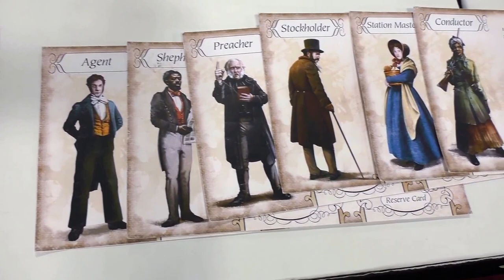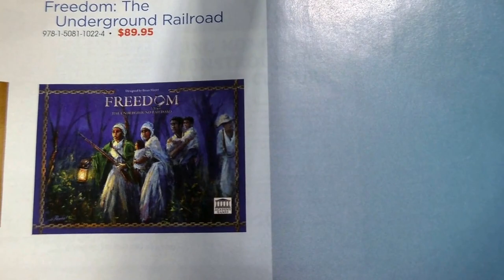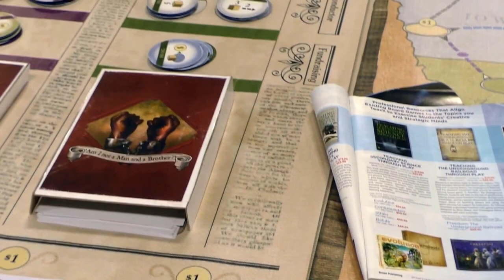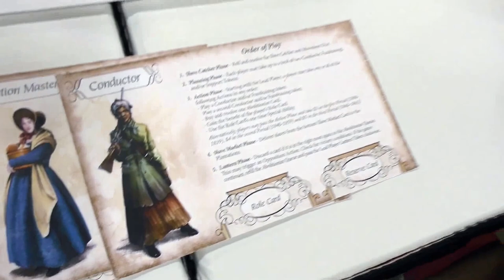Brian Mayer - ALA 2015 - Board Game Designer Interview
Brian Mayer is a board game designer living in Perry, NY. He attended American Library Association Annual Conference to promote his board game, Freedom: The Underground Railroad a 1-4 player abolitionist movement-themed strategy board game, and to introduce librarians to board games as educational tools. He also prototyped some game concepts including a particle physics board game at the show and assisted the Games and Gaming Round Table in setting up board game islands for librarians considering building or expanding their board game collection. His games and pedagogy tools/references can be found at his